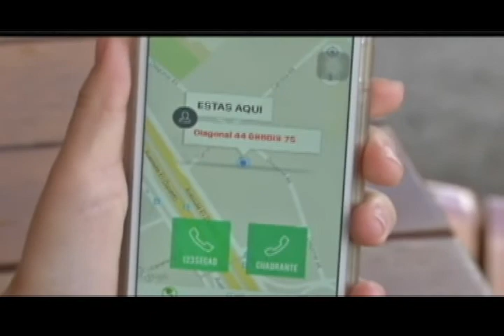Alcaldía de San Gil y Policía Nacional trabajan en conjunto para combatir la inseguridad